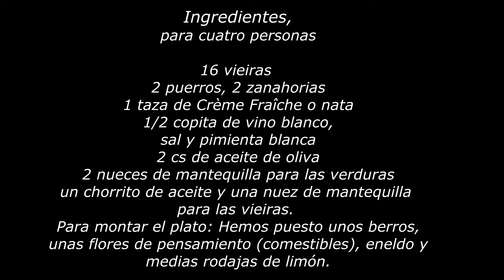Vieiras al puerro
Vieiras con fondues de puerro y zanahoria.
Ingredientes para 4 personas:
(Si lo hacéis cómo primer plato necesitareis la mitad de todo)
16 vieiras
2 puerro (la parte blanca)
2 zanahoria
mantequilla
1 taza de crème fraîche o nata
y 1/2 copa de vino blanco.

Esta receta se puede hacer sólo con “fondue” de puerro,
puerro pochado, pero para dar más color al plato, y un toque
dulce, hemos añadido la “fondue” de zanahoria.

Cortamos el puerro en trozos, y lo pochamos con aceite y
mantequilla, sal y pimienta.
A parte cortamos la zanahoria delgada y la pochamos también
con aceite y mantequilla, con sal y pimienta.

Ponemos el puerro en la sartén con el vino blanco y cuando se
haya evaporado añadimos la crème fraîche.
En otra sartén ponemos la zanahoria también con el vino blanco,
y cuando se haya evaporado añadimos la crème fraîche.

Salamos las vieiras para que pierdan agua, i después de 10 minutos
las secamos y las ponemos en la sartén, bien caliente, con un poco
de aceite y mantequilla. Se tiene que caramelizar, pero en sólo
45 segundos por cada lado. (o 60 segundos según el gusto)

Se pone la “fondue” de puerro en el plato, y un poco de “fondue” de zanahoria
al lado. Encima pondremos las vieiras.
Una rodaja de limón y perejil picado para decorar el plato.